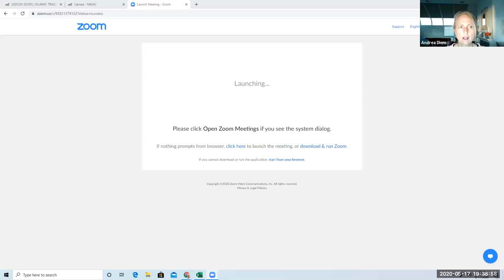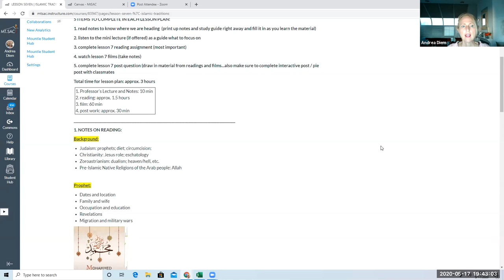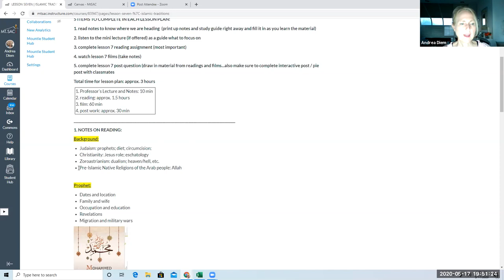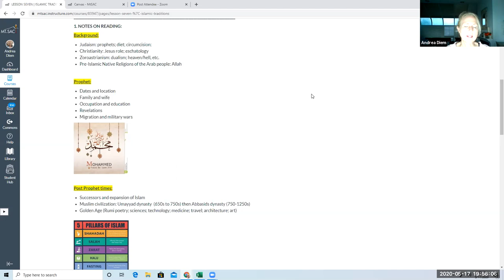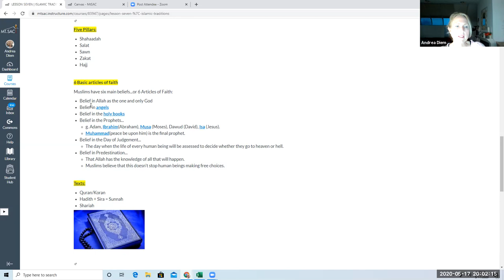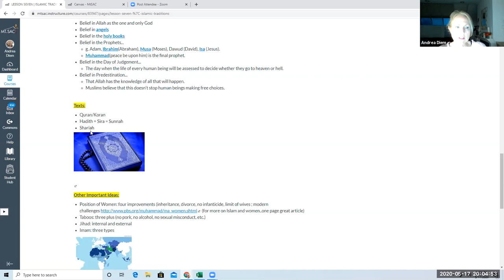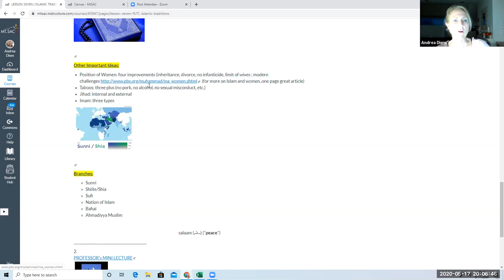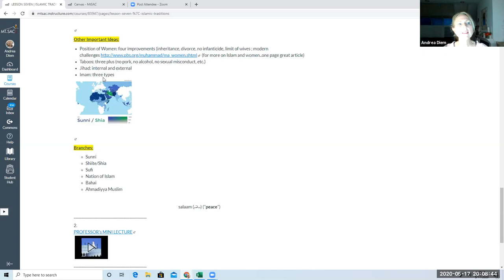World Religions Islam Lecture